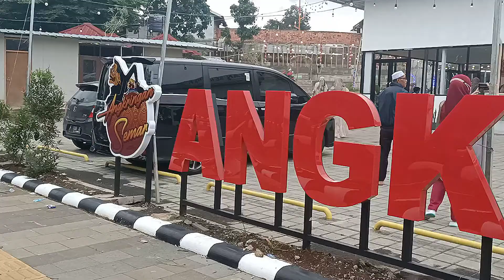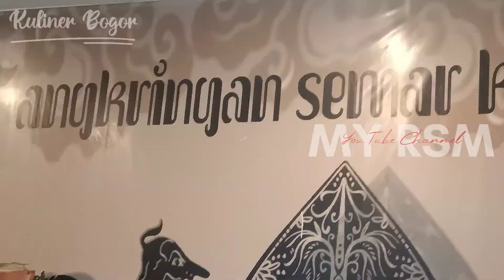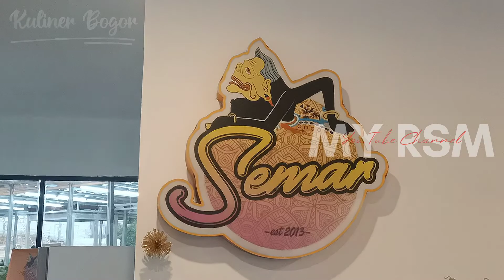BARU SOFT LAUNCHING, LANGSUNG RAME BANGET - ANGKRINGAN SEMAR BOGOR